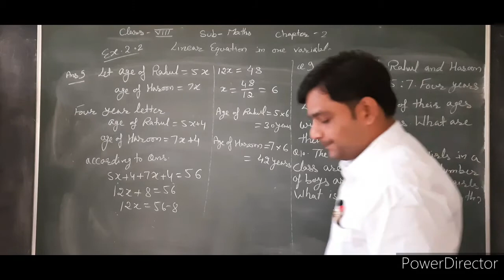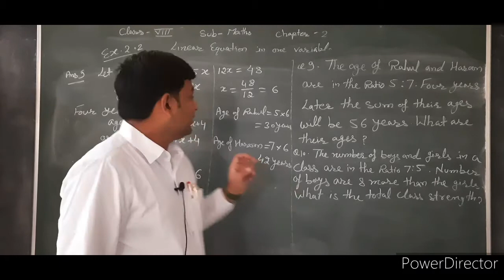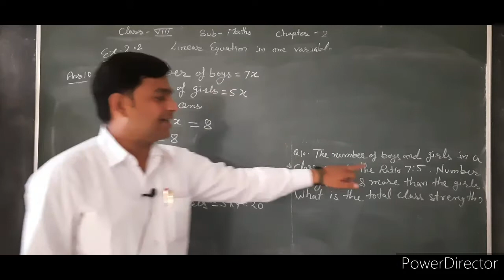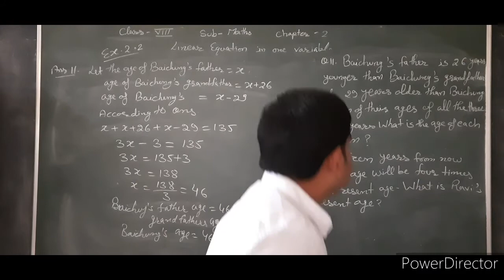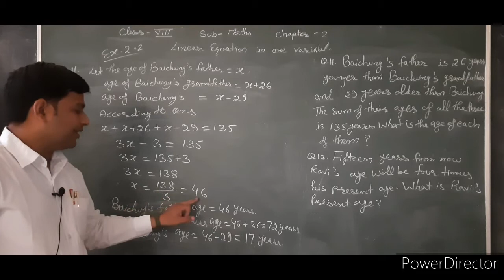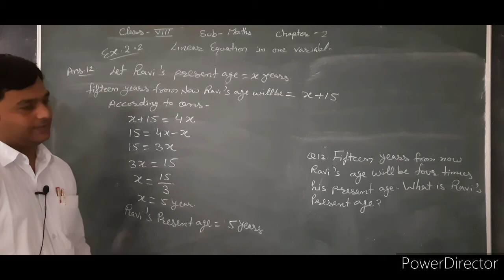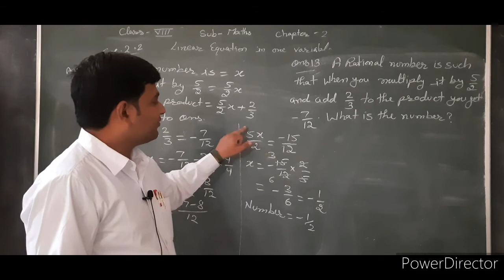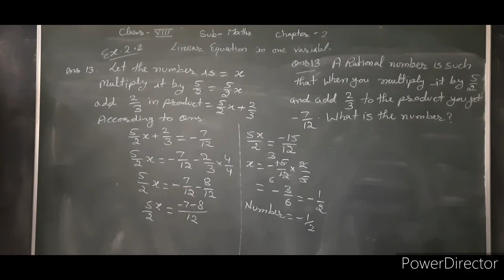application of linear equation in one variable, day 5, exercise 2.2, question 9,10,11,12, class 8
Application of linear equation in one variable